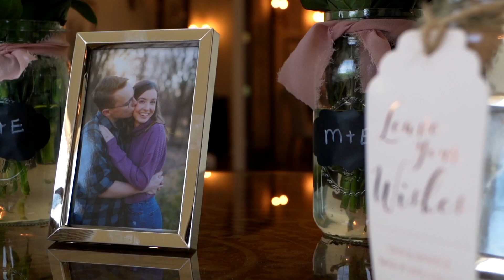Ethan and Madelyn | A Wedding Film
I had the opportunity to film Ethan and Madelyn's wedding a few months ago. I am so happy I got to film my friend's wedding! Congratulations to Ethan and Madelyn!